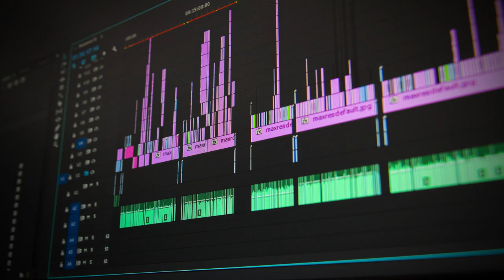Non Copyright Music | Free Copyright Music| Content For Download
music# song# songs# noncopyrightmusci# freecopyrightmusic# englishsongs# englishsong# ncs#